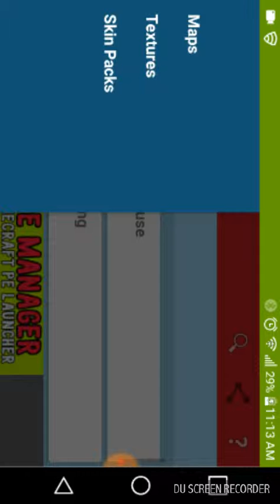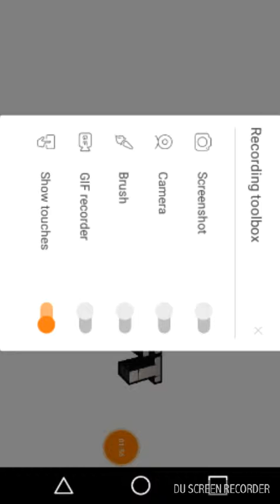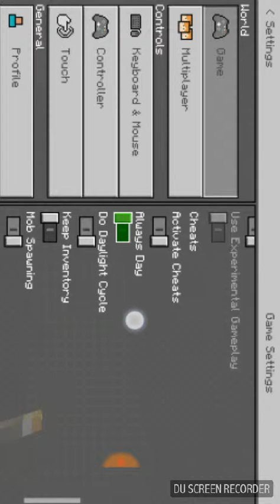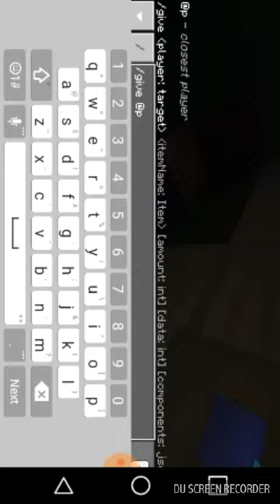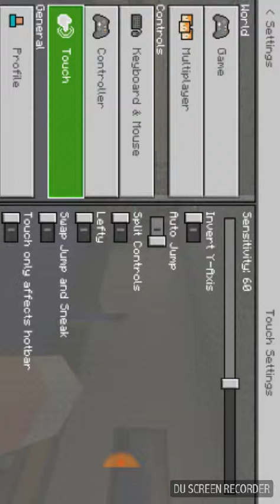Minecraft Five Nights at Freddy's 4 roleplay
It's all my fault I broke all the paintings don't blame on me